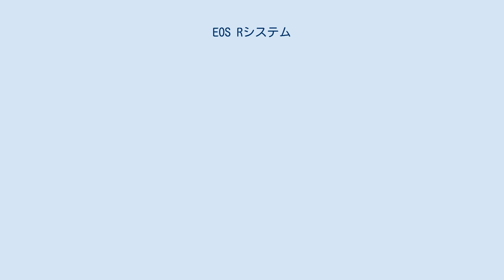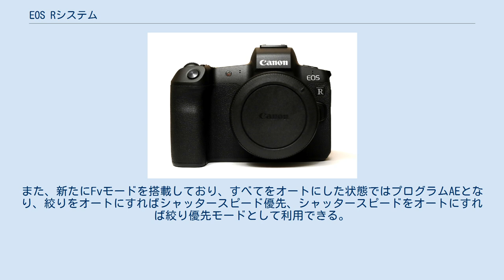EOS Rシステム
EOS Rシステム(いおすあーるしすてむ)は、キヤノンが映像表現と撮影領域の拡大を狙い、RFレンズを核として、フルサイズミラーレス一眼カメラで使うことを想定して新たに開発したイメージングシステムである。
2018年9月5日に発表。
マウントシステムには、新開発の「キヤノンRFマウント」を採用した。
本システムを採用した初号機は2018年10月25日発売のキヤノン EOS R。
 EOS Rシステム初号機であるEOS R EOS Rシステムを象徴するキヤノンRFマウントでは、EFマウントの57mmの大口径マウントを継承し、ショートバックフォーカスを採用している。
また8点だった電子接点の数を12点に変更し高速、大容量な通信ができるようになっている。
 EOS Rシステムでは、デュアルピクセルCMOS AFを用いて35mmフルサイズカメラにおいて世界最速0.05秒のAFスピードを実現した。
また選択可能エリアもEOSの中ではもっとも広い横88%×縦100%に拡大されている。
測距エリア全域でF8／F11光束対応AFが可能。
光学ファインダーでは実現できなかった世界初AF低輝度合焦限界 EV－5・6を実現。
また、新たにFvモードを搭載しており、すべてをオートにした状態ではプログラムAEとなり、絞りをオートにすればシャッタースピード優先、シャッタースピードをオートにすれば絞り優先モードとして利用できる。
小型軽量化を意識して開発された。